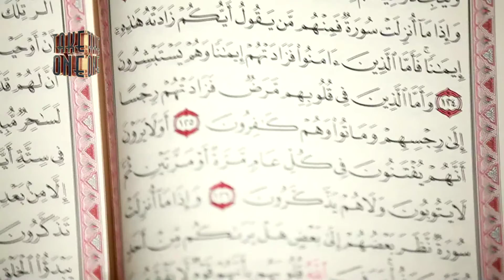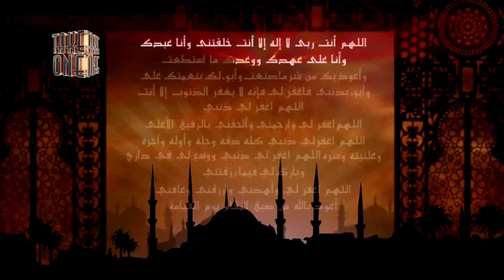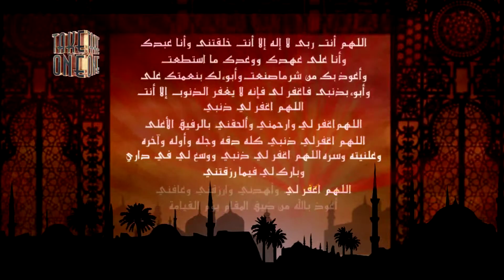دعاء الليله الثامنه والعشرين